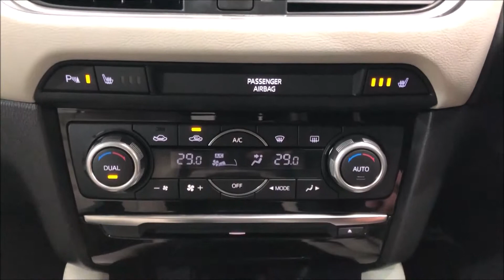2015 MAZDA 6,2.2 D SPORT NAV 5DR